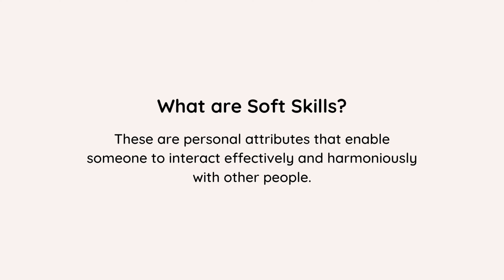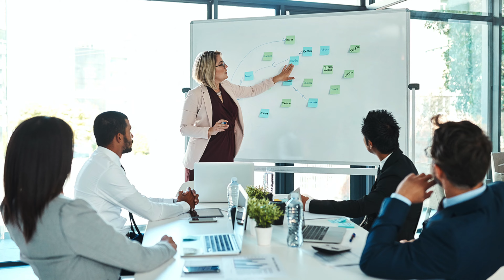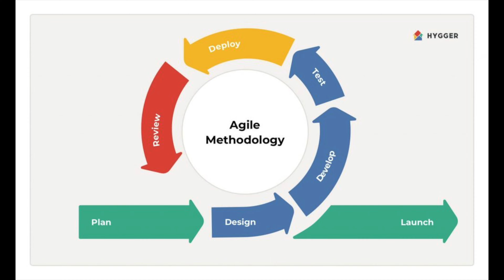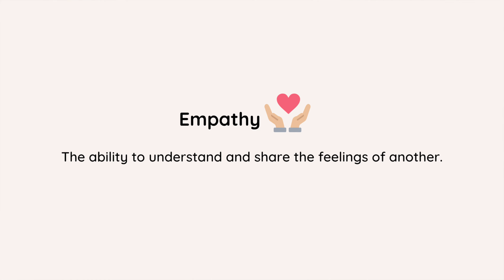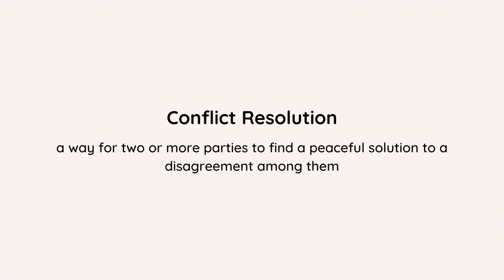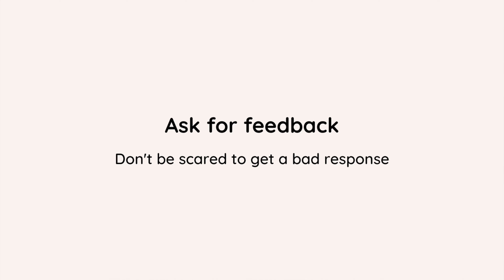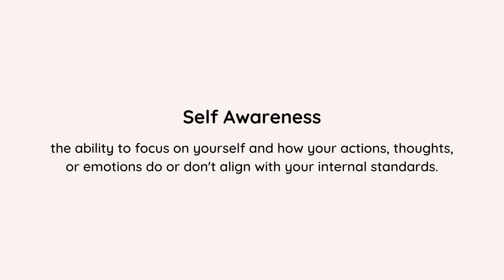TOP 8 SOFT SKILLS FOR 2023 | MUST HAVE FOR TECH PROFESSIONALS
Hi guys!
Soft skills don't seem so important to us, but they are very crucial in scaling up your career.
In this video learn about various soft skills that are highly in-demand in the tech industry.

- Timestamps
0:00 Start
0:30 What are Soft Skills
0:41 Teamwork
1:30 Communication
2:36 Time Management
3:30 Empathy
4:08 Critical Thinking
4:39 Conflict Resolution
5:41 Learn soft skills

Purchase a copy of my book:
Nigeria:

Frequently asked questions:
Lagos, Nigeria.
2019